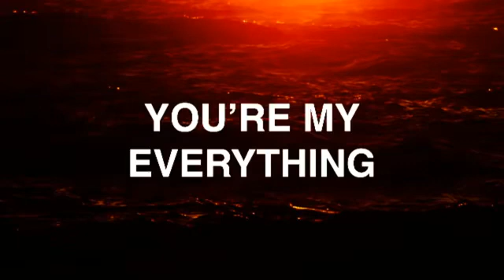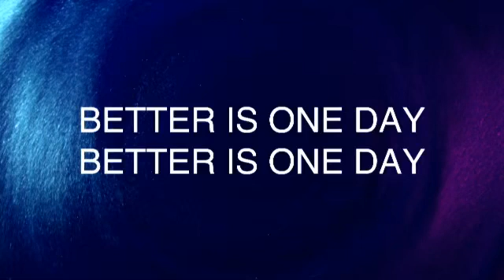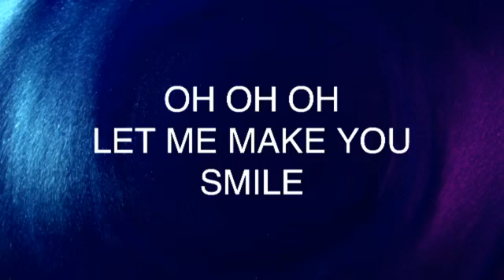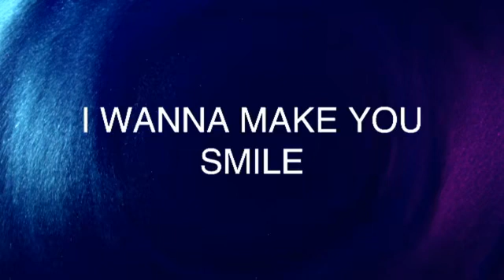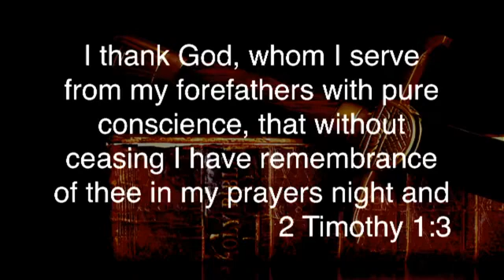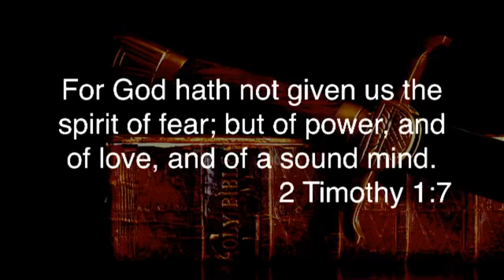“Mothers-Blessed to be a Blessing